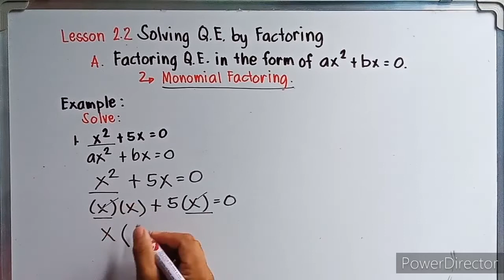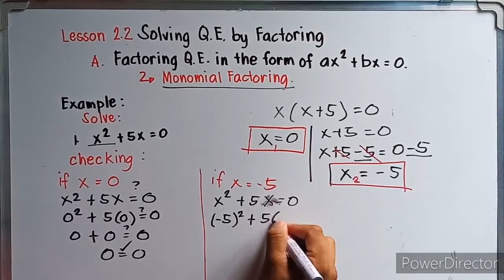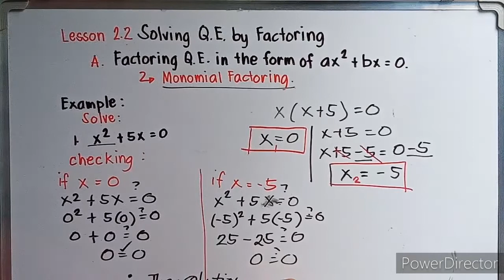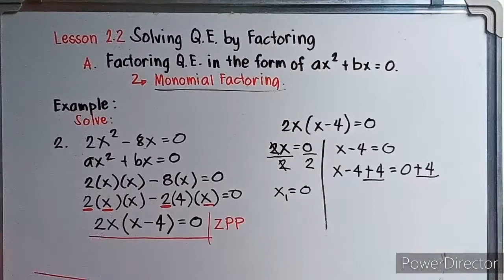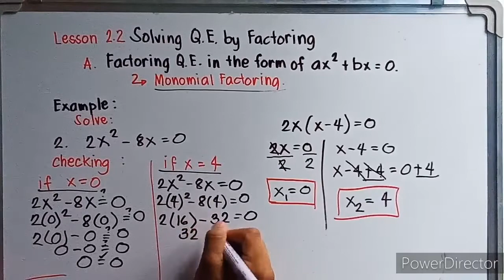Lesson 2.2a - Solving quadratic equations by factoring (using monomial factoring)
This view is the first part of solving quadratic equations by factoring using monomial factoring... Happy learning grade 9 learners specially my students at PNHS.. Enjoy watching and please subscribe my channel...